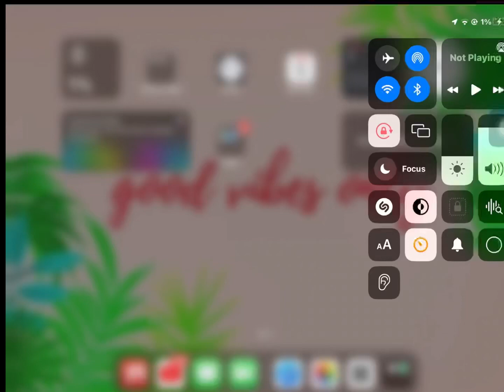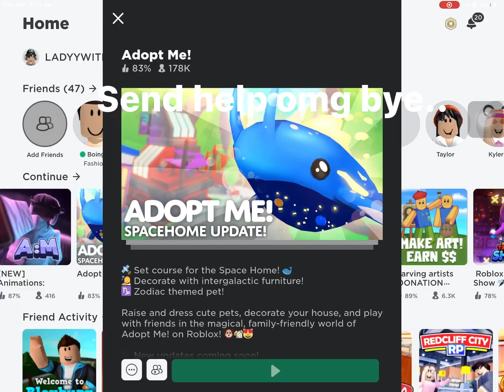DO NOT PLAY ROBLOX AT 2 AM